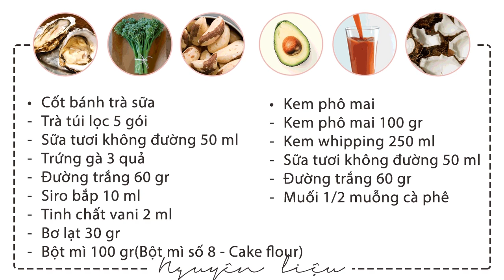Cách làm BÁNH TRÀ SỮA trân châu mềm ngọt, béo ngậy ngon hết chỗ chê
Nguyên liệu
• Cốt bánh trà sữa
 Trà túi lọc 5 gói
 Sữa tươi không đường 50 ml
 Trứng gà 3 quả
 Đường trắng 60 gr
 Siro bắp 10 ml
 Tinh chất vani 2 ml
 Bơ lạt 30 gr
 Bột mì 100 gr(Bột mì số 8 - Cake flour)
• Kem phô mai
 Kem phô mai 100 gr
 Kem whipping 250 ml
 Muối 1/2 muỗng cà phê
Cho vào ly 2 gói trà túi lọc Earl grey, đun nóng 50ml sữa tươi không đường, chế sữa vào ly và để ủ 5 phút, sau đó chắt lấy trà sữa. Đun sôi một nồi nước sau đó nhắc xuống, đặt vào nồi một chiếc tô sạch, thêm vào 30gr bơ lạt rồi khuấy cho bơ tan chảy. Chế hỗn hợp sữa đã chuẩn bị vào tô rồi khuấy đều, giữ hỗn hợp luôn ấm. Chuẩn bị một chiếc tô sạch khác, đập vào đây 3 quả trứng gà (khoảng 150gr), thêm vào 60gr đường, 10gr si rô ngô, 2gr chiếc xuất vani. Đặt tô lên nồi nước đã đun sôi rồi dùng phới đánh đều, đến khi hỗn hợp đạt 40 độ C (ấm hơn nhiệt độ cơ thể một chút).
Dùng máy đánh trứng đánh hỗn hợp trứng ấm đến khi thấy trứng bông mịn, nhấc que thấy hỗn hợp kéo sợi ruy băng là được. Rây vào đây 100gr bột mì số 8 (cake flour), 4gr trà Earl grey rồi dùng phới trộn nhẹ nhàng và dứt khoác. Tránh trộn quá nhiều dễ làm vỡ bọt khí làm bánh nở kém. Đến khi thấy bột và hỗn hợp trứng hòa quyện vào nhau là được.
Múc 1 ít hỗn hợp bột vào tô bơ trà sữa ấm đã chuẩn bị, trộn đều. Sau đó đổ ngược hỗn hợp vào tô bột rồi trộn lên lần nữa cho hòa quyện. Chuẩn bị sẵn khuôn tròn 16cm đã lót giấy nến chống dính, đổ hỗn hợp bột vào khuôn sau đó cho vào lò nướng 40 phút ở 170 độ C. Bánh chín lấy ra khỏi khuôn, để nguội.
Trong lúc chờ bánh nguội bạn chuẩn bị phần kem phô mai. Cho vào tô sạch 100gr kem phô mai (để mềm ở nhiệt độ phòng), 250ml whipping cream, 60gr đường, 1/2 muỗng cà phê muối, đánh cho hỗn hợp bông đặc lên. Sau đó để làm cho hỗn hợp kem phô mai lỏng ra, chúng ta sẽ thêm vào 50ml sữa tươi không đường (định lượng nhiều ít tùy vào việc bạn muốn kem phô mai đặc hay lỏng ở mức nào), khuấy đều hỗn hợp là hoàn tất.
Chuẩn bị sẵn trân châu đường đen. Khi bánh đã nguội và kem phô mai đã hoàn tất, bạn rưới kem phô mai lên trên rồi thêm trân châu topping chính giữa. Vậy là ổ bánh bông lan trà sữa kem phô mai trân châu đường đen thần thánh đã được hoàn thành rồi